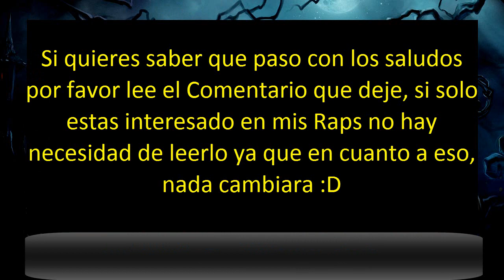Anime Halloween Rap